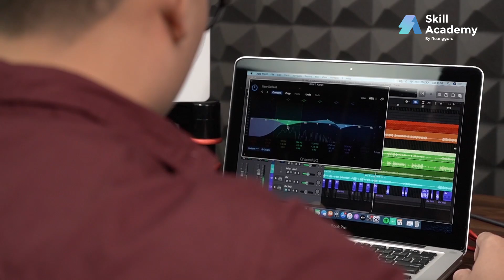Skill Mixing Lagu ala Indomusikgram! | Skill Academy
Audio Mixing adalah sebuah seni penggabungan instrumen atau elemen audio dengan memodifikasi bunyi untuk dinikmati pendengar. Ikuti kelasnya untuk tau lebih banyak apa itu audio mixing, persiapan yang diperlukan, dan aneka bagian penting dari mixing ala Indomusikgram sekarang!

 dan dapatkan promo menarik!